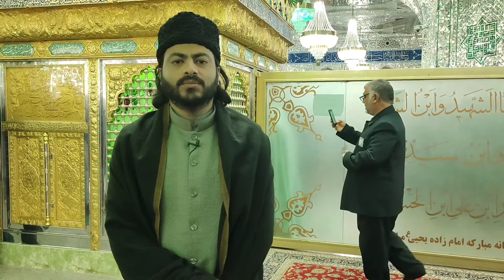Imam zada Yahya bin Zaid a.s | Silsila e Imam Zadgan e Iran | Allama Syed Irtiza Abbas Naqvi